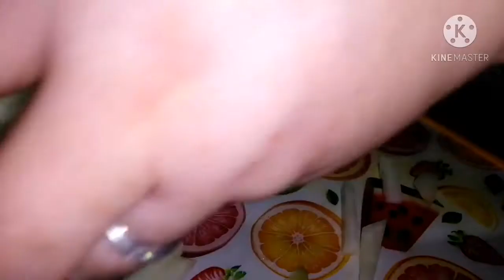Cooking Live Stream Tara meryienda!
AUSOME VIEL LEVEL 3

AUSOME LOVE LEVEL 4
@ mc vyn boston

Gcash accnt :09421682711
Gcash accnt  name :Alech Viel Sarmiento